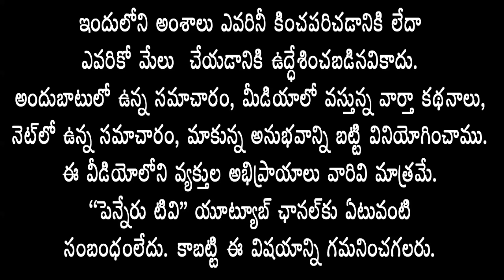Jaitra Movie First Show...జైత్ర సినిమా తొలి షో ఫంక్షన్ కు హాజరైన ఎమ్మెల్యే రాచమల్లు. penneru news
Penneru..
Jaitra movie...